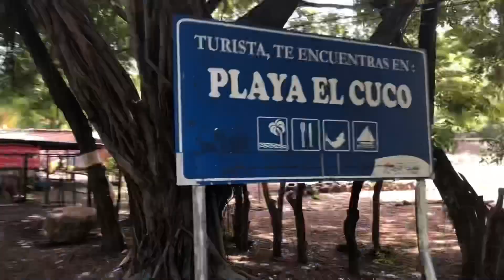LA PLAYA 🏖 EL CUCO 😍 SAN MIGUEL EL SALVADOR 🇸🇻 😍